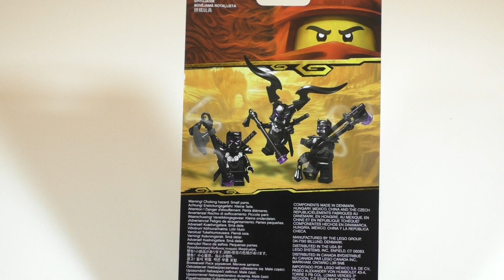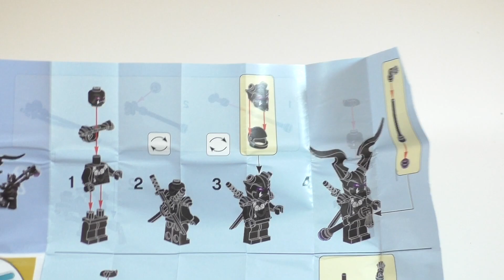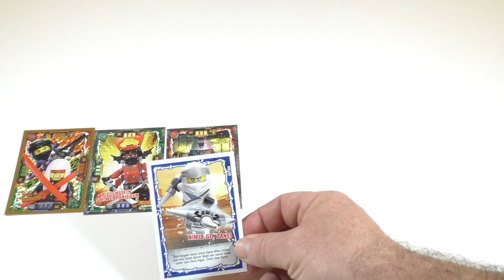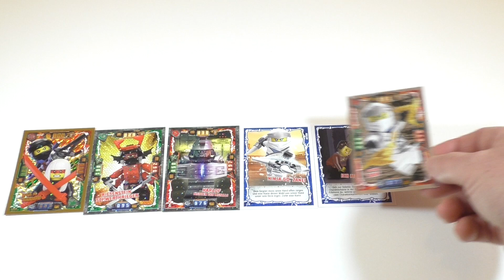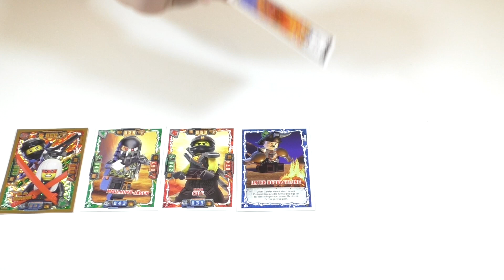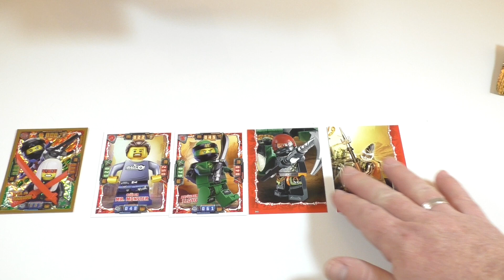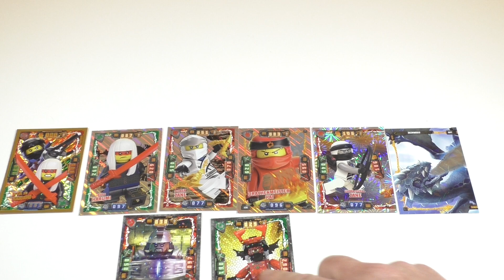ЛЕГО НИНДЗЯГО 853866 ОНИ-ДЕМОНЫ / КАРТОЧКИ SERIE 4 / ОБЗОР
Сегодня мы рассмотрим новый набор ОНИ-ДЕМОНЫ 853866 и откроем 5 упаковок ЛЕГО НИНДЗЯГО карточек серии 4.